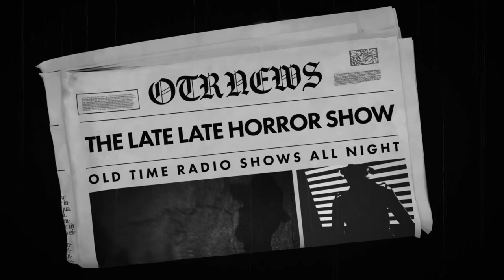Whodunit Mix Bag Detective Old Time Radio Shows All Night Long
TIMESTAMPS:
00:00 INTRO
00:42 SHERLOCK HOLMES - THE ADVENTURE OF THE SCARLET WORM
29:58 SHERLOCK HOLMES - THE ADVENTURE OF THE MALTREE ABBY
59:18 SHERLOCK HOLMES - DEATH IN THE NORTH SEA
1:28:58 RICHARD DIAMOND - THOMAS JASON CASE
1:58:38 YOURS TRULY JOHNNY DOLLAR - THE LAMARR MATTER 1-5
3:11:44 BROADWAY IS MY BEAT - THE GEORGE LANE MURDER CASE
3:41:18 BROADWAY IS MY BEAT - THE JOAN STANLEY MURDER CASE
4:10:51 ROCKY JORDAN - THE BATTERED BRIDE GROOM
4:40:40 JEFF REGAN INVESTIGATOR - THE MAN WHO LIKED MOUNTAINS
5:10:05 JEFF REGAN INVESTIGATOR - THE MAN IN THE DOOR
5:39:33 MICHAEL SHAYNE - RED LEAD MYSTERY
6:09:28 MICHAEL SHAYNE - BEHIND THE FOOTLIGHTS
6:39:31 MR. AND MRS. NORTH - MILKMAN'S RING
7:04:36 MR. AND MRS. NORTH - CALL ME CHOO CHOO
7:29:31 RICHARD DIAMOND - THE JOHN BLACKWELL CASE
7:59:12 ROCKY JORDAN - STRANGERS THREE
8:28:59 ROCKY JORDAN - UP IN FLAMES
8:58:12 THE WHISTLER - MURDER AT TWIN PINES
9:23:50 THE WHISTLER - SLEEP MY PRETTY ONE
9:53:32 YOURS TRULY JOHNNY DOLLAR - THE WAYWARD WIDOW MATTER
10:23:21 RICHARD DIAMOND - THE HOUSE OF MYSTERY CASE
10:52:52 ROGUE'S GALLERY - LITTLE DROPS OF RAIN
11:23:17 MR. AND MRS. NORTH - RUNAWAY FROM MURDER